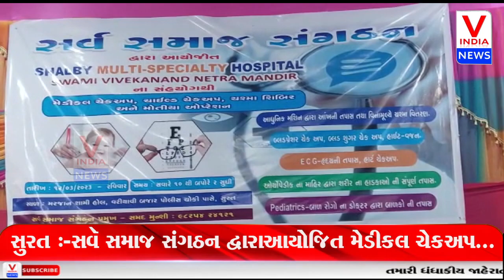સુરત :-સવૅ સમાજ સંગઠન દ્વારાઆયોજિત મેડીકલ ચેકઅપ...|| V India News